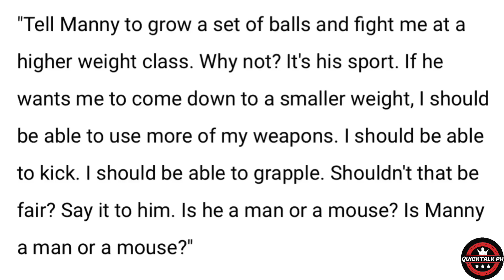Mcgregor: Tell Pacquiao to GROW SOME BALLS & FIGHT ME AT A HIGHER WEIGHT CLASS!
Conor Mcgregor vs Manny Pacquiao | Boxing news & updates!